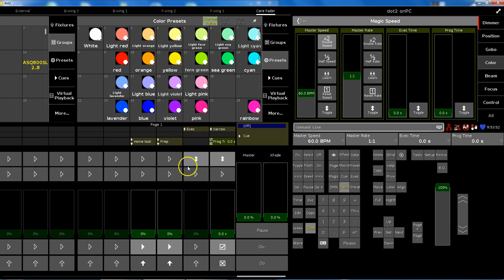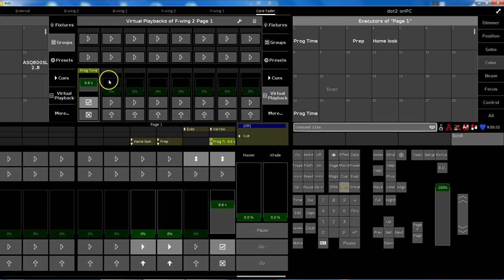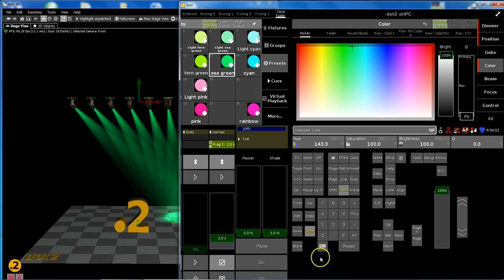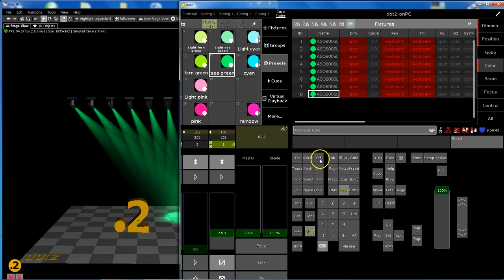dot2 | Tips+Tricks No.10 [EN] | Prog time fader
In this clip we want to have a deeper look into what´s behind the “Magic”-button and we start with the “Progammer time fader”, which allows you to quickly put fade times onto your presets for busking shows.